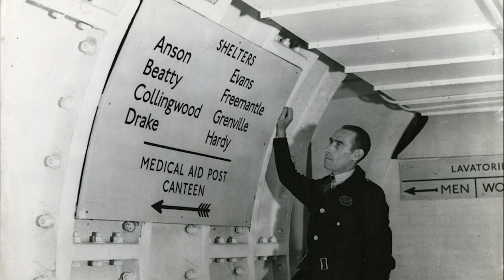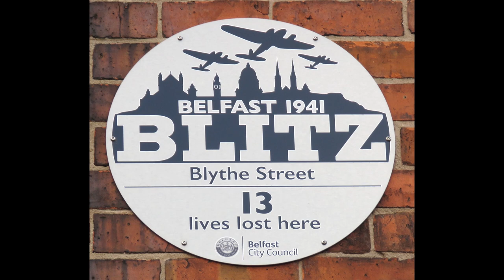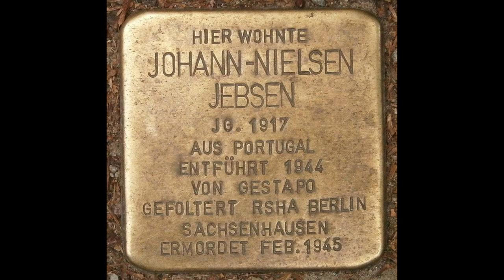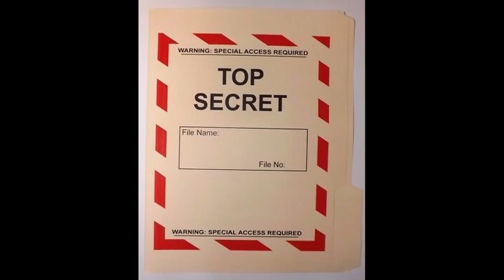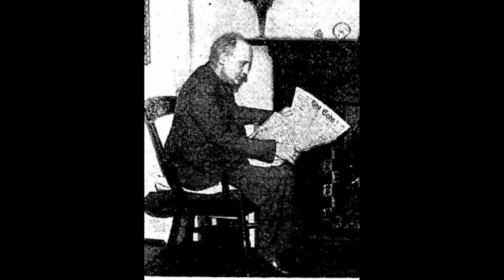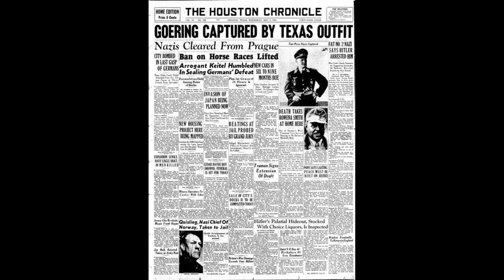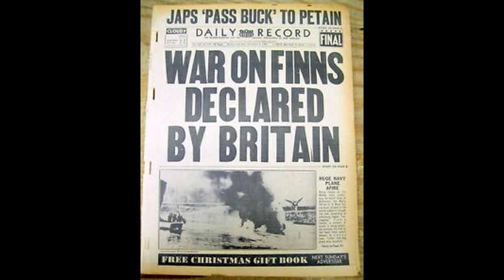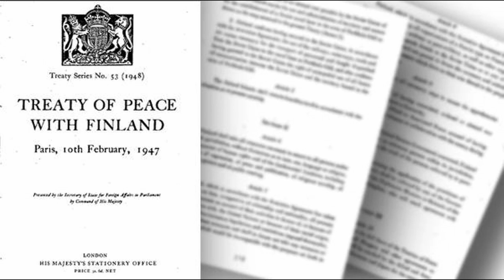World War Two Short History Docs Compilation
A compilation of short history documentaries from History Remembered YouTube Channel